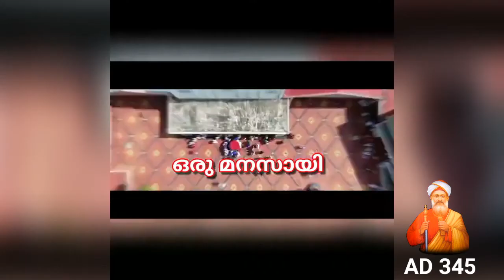Knanaya Traditional Songs l First Knanaya Cassette original sound track l knanaya wedding songs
The first-ever knanaya audio cassette launched during the Syrian Kudiyatta Samajam in 1989.
His eminence qoober neethi hakkimo Abraham  Mor Clemis metropolitan kindly visited the pyramid studio in Kottayam to record the introduction(despite being offered recording in a temporary setup at Mor Aprem Seminary).

Recording Studio: Pyramid Studio
Singers: Vincent, Kunjumon, Celia & Simi Stephen